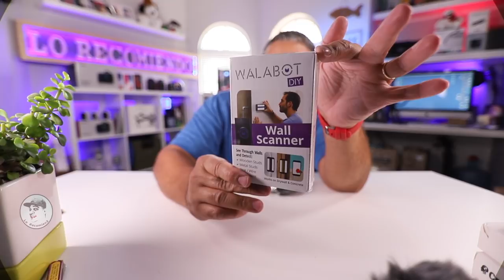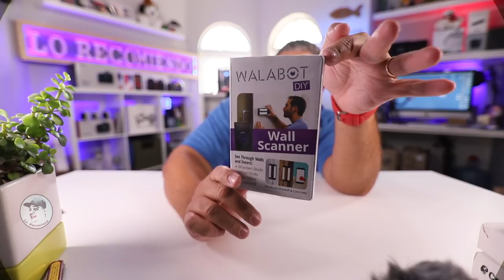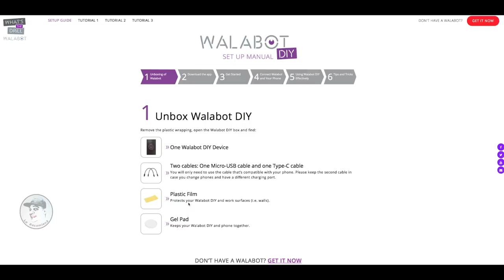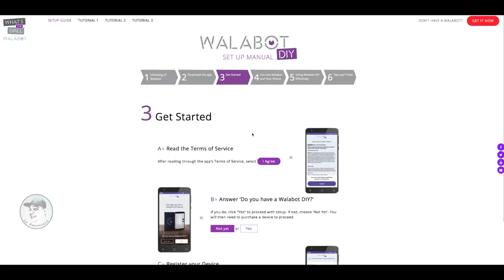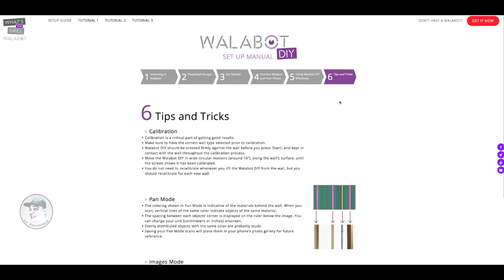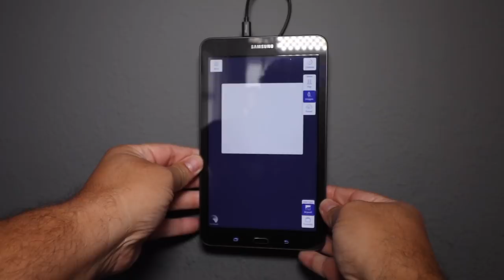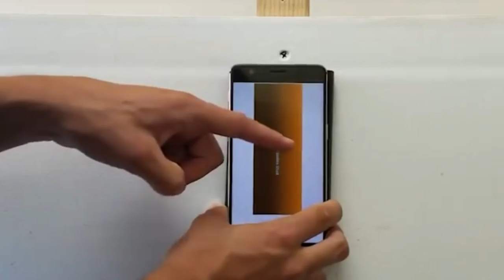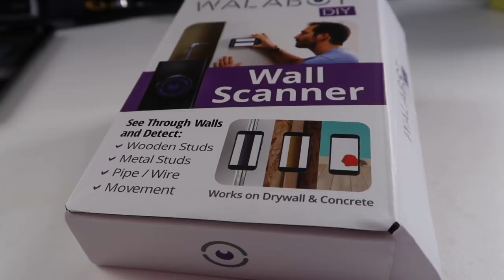Walabot DIY - Mira Detras de las Paredes !!!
Quieres saber que hay detrás de una pared?, Quieres hacer un orificio pero tienes miedo cortar un cable eléctrico o ponchar una tubería de agua?, Quieres poner un tornillo en la pared en el poste de madera pero no sabes donde esta?, ...MIRA ESTE VIDEO.

Con walabot podrás hacer todo esto y mas, podrás trabajar cualquier proyecto en tu casa con la certeza y la seguridad que no tendrás un accidente porque Walabot te ayudara a saber que hay detrás de esa pared. Ya sea de yeso o concreto, asta 4 pulgadas de profundidad.

Te gusta el mundo de la tecnología, descubrir nuevos productos tecnológicos, nuevos descubrimiento, Los Celulares o Móviles…
Android / iPhone, Portátiles, Consolas, Smartwatchs, Televisores, Realidad Virtual, Drones, etc etc … Entonces LO RECOMIENDO… Es tu canal.

Aquí encontraras noticias, unboxing, y lo ultimo en tecnología…